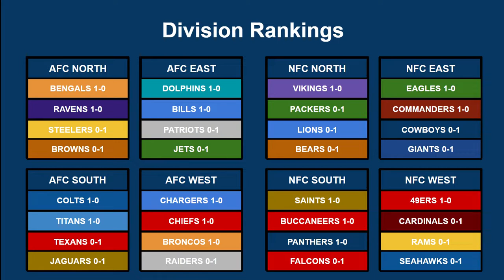NFL Week 1 Predictions 2022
My NFL 2022 Week 1 Game Predictions.